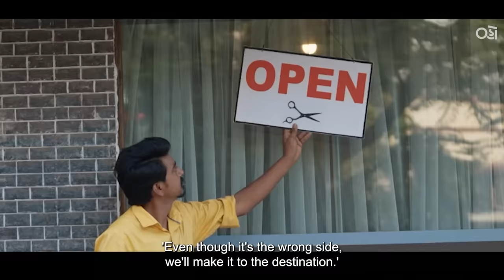Cutting Season 3 with Bombay Shaving Company | Mayur Chauhan | Hemang Shah | Pratik Kothari | Oho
Yes yes!!! Its Cutting time of the month again.

Cutting Season 3 Trailer with Bombay Shaving Company - New Episodes Streaming Now Only on Oho Gujarati: onelink.to/yagyez

Starring:
Mayur Chauhan AKA Michael
Hemang Shah
Satchit Puranik
Vyas Hemang
Vishal Shah
Shruhad Goswami
Jay Vithlani
Maitray Mehta
Naved Kadri
Parikshit Tamaliya
Dhairya Thakkar

Writer:
Abhinav Vaidya

Director:
Pratik Kothari

Producers:
Nayan Jain
Abhishek Jain
Amit Desai
Suryadeep Basiya